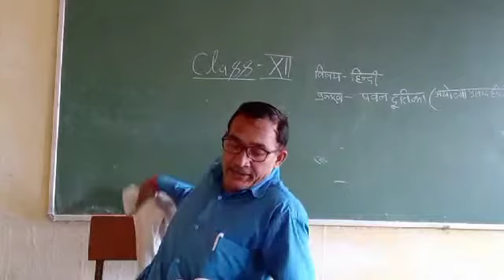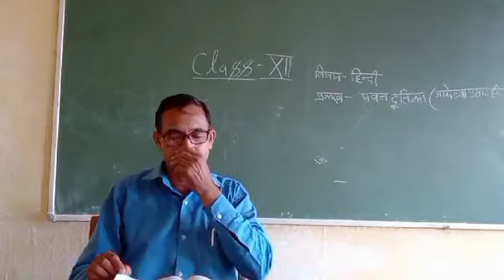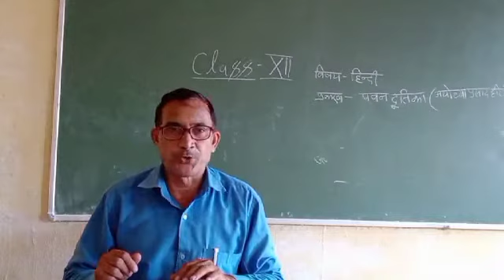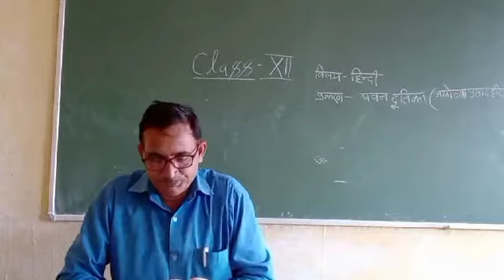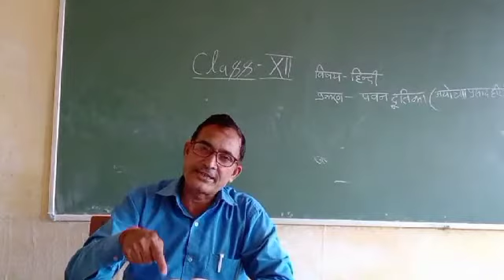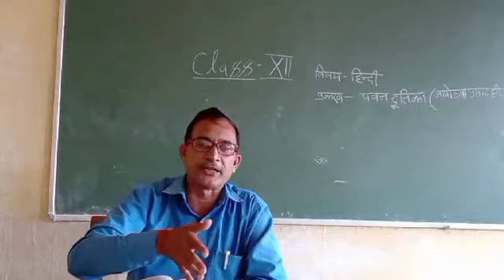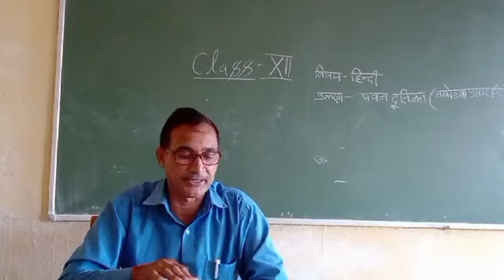Class 12th Hindi 5 Sep